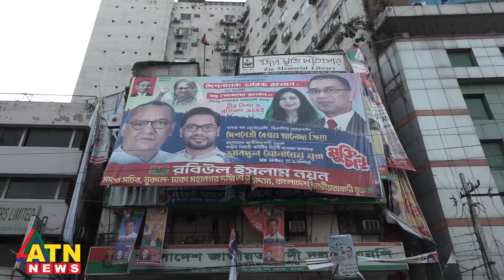কঠোর কর্মসূচি বাদ দিয়ে এবার কী করবে বিএনপি? | BNP | Hartal Oborodh | Program | ATN News